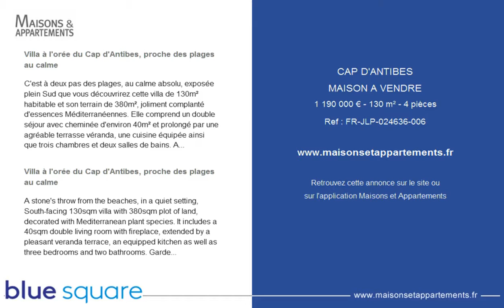CAP D'ANTIBES - MAISON A VENDRE - 1 190 000 € - 130 m² - 4 pièces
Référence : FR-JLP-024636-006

Villa à l'orée du Cap d'Antibes, proche des plages au calme
C'est à deux pas des plages, au calme absolu, exposée plein Sud que vous découvrirez cette villa de 130m² habitable et son terrain de 380m², joliment complanté d'essences Méditerranéennes. Elle comprend un double séjour avec cheminée d'environ 40m² et prolongé par une agréable terrasse véranda, une cuisine équipée ainsi que trois chambres et deux salles de bains. Abri jardin, garage, parkings et piscine hors sol.

A stone's throw from the beaches, in a quiet setting, South-facing 130sqm villa with 380sqm plot of land, decorated with Mediterranean plant species. It includes a 40sqm double living room with fireplace, extended by a pleasant veranda terrace, an equipped kitchen as well as three bedrooms and two bathrooms. Garden shed, garage, car parks and above-ground pool.